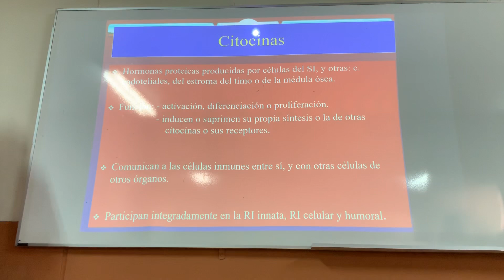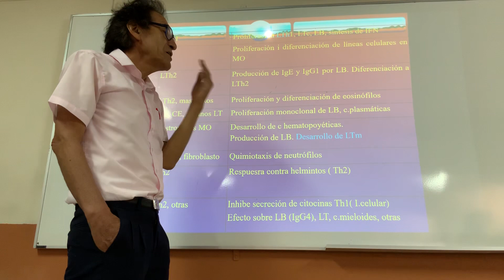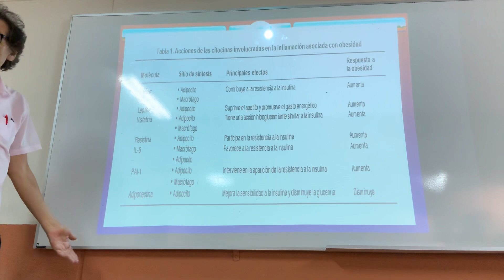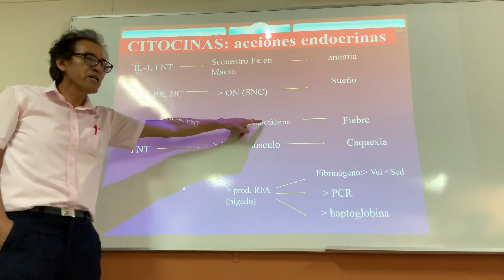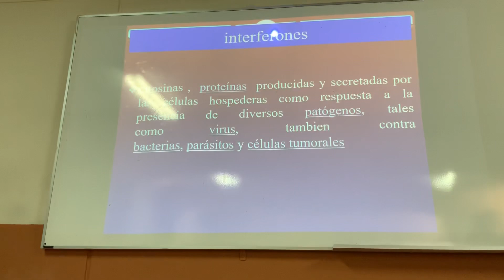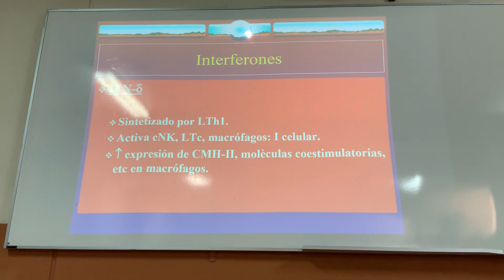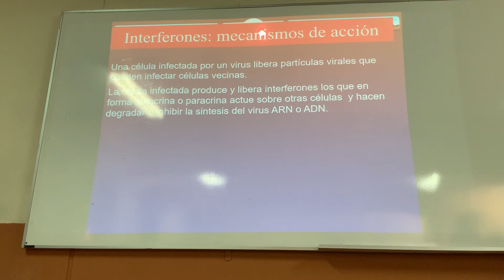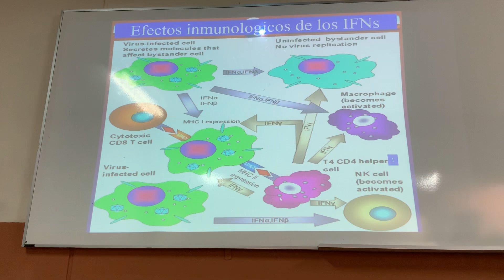Inmunología Fase 2 Clase 3